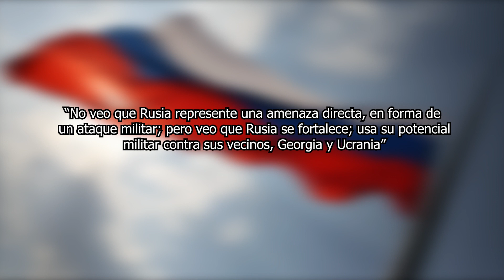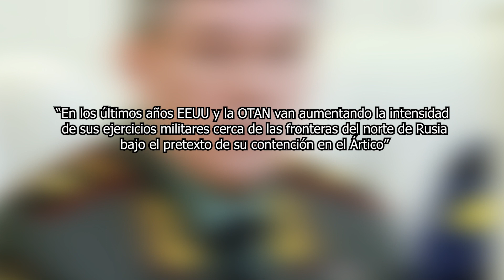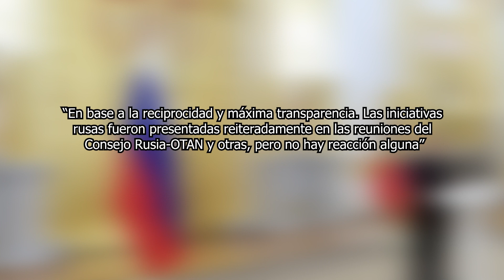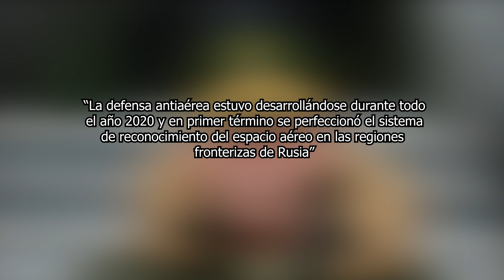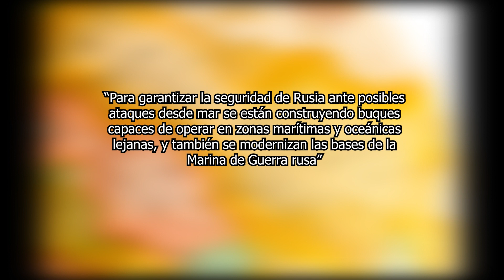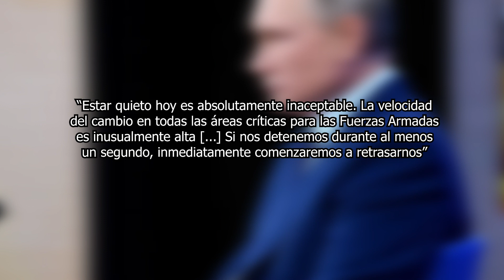LA OTAN MENOSPRECIA A RUSIA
¿Qué opinas de esta tensa situación?